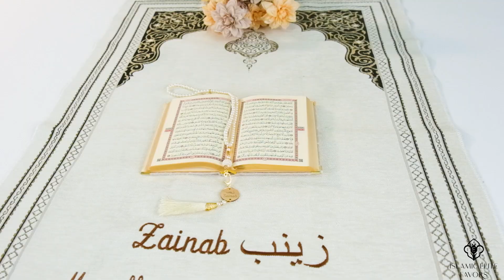Personalized Chenille Prayer Mat Quran Tasbeeh Islamic Muslim Gift Set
Explore an exquisite collection of customized Islamic handmade gifts suitable for various occasions, including Weddings, Nikkah ceremonies, Engagements, Baby Showers, Bridal Showers, Birthdays, Ameen celebrations, Islamic parties, Ramadan, Eid, Hajj, Umrah, Mother’s Day, Father’s Day, Valentine’s Day, Anniversaries, and Graduations. Each gift is thoughtfully crafted to reflect the essence of these special moments.